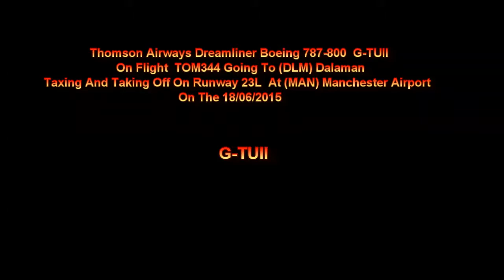Thomson Dreamliner 787 G-TUII On Tom344 Taxing + Taking Off At Manchester Airport On 18/06/2015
Thomson Airways Dreamliner Boeing 787-800 G-TUII On Flight Tom344  Going To (DLM) Dalaman Taxing And Taking Off At Manchester Airport On Runway 23L On The 18/06/2015